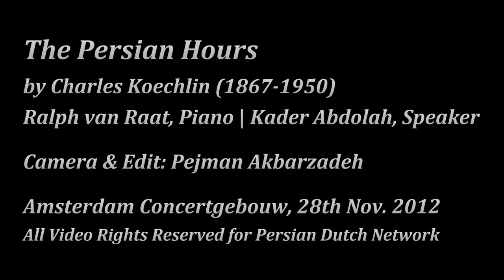Persian Hours | Composer: Charles Koechlin | Piano: Ralph van Raat | Speaker: Kader Abdolah. 2012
Camera & Edit: Pejman Akbarzadeh / Persian Dutch Network. Concertgebouw, Amsterdam, 28 November 2012. Dutch pianist Ralph van Raat performs "Les Heures Persanes" (The Persian Hours) by the French composer Charles Koechlin (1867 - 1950). The author Kader Abdollah also gave a lecture on Persian culture.